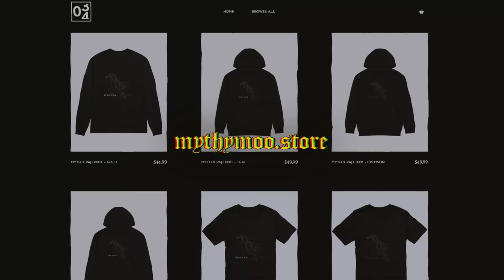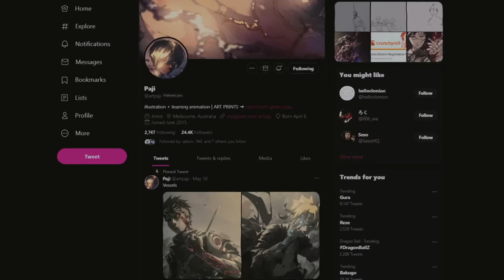This NEW enemy is ridiculous in Hardest Sekiro Mod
Sekiro: Long May the Shadows Reflect Mod Part 2 :)

Sekiro Gameplay